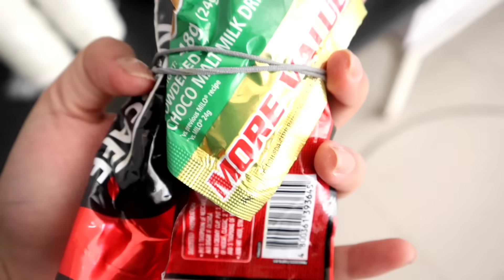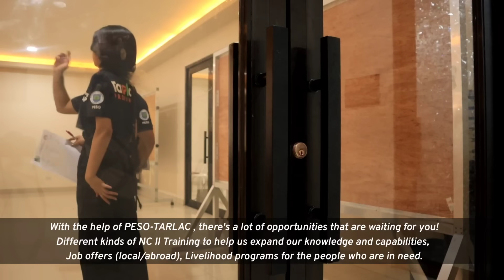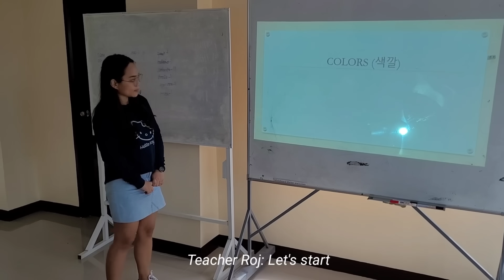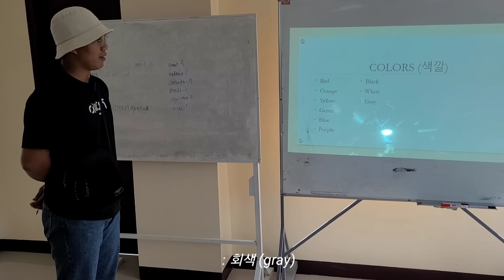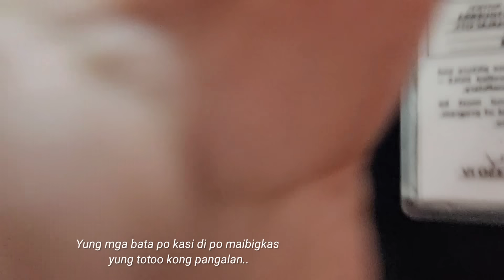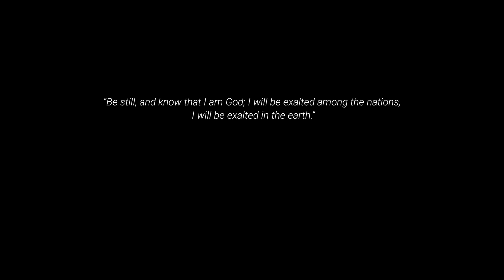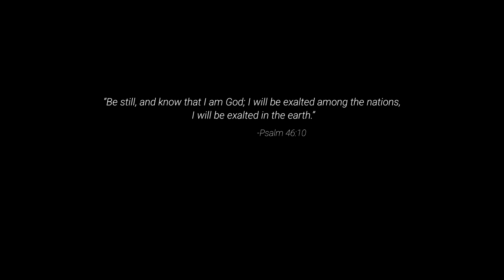MY REAL WORK WHEN I'M OFF YOUTUBE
Exodus 14:14

be kind.